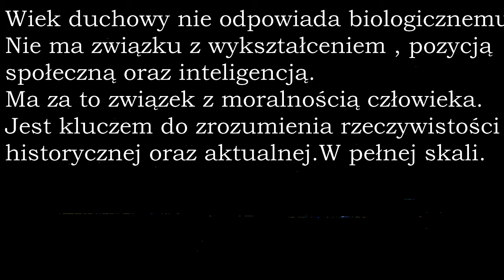Raban - Bogdan Arnold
nowa wersja gitarowa starszego numeru